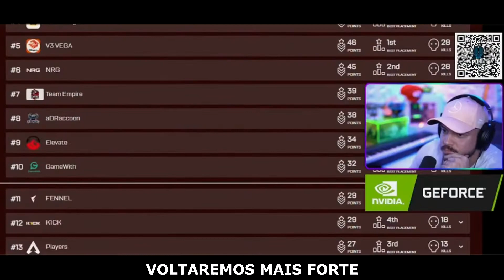RAP TIMES BR NO MUNDIAL - APEX LEGENDS | Voz: Kanhanga (Prod. By RisadinhaFPS)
Rap em Homenagem aos Times Brasileiros Jogando o Mundial de Apex Legends

- Edição: RisadinhaFPS;
- Música Original: RAP DO AJAX | PERDEMOS DA FORMA MAIS BONITA | FEAT. NICLAS LEMAN | TRIBUTO 146º | KANHANGA

"Apex Legends é um jogo eletrônico battle royale desenvolvido pela Respawn Entertainment e publicado pela Electronic Arts. Lançado para Microsoft Windows, PlayStation 4 e Xbox One em fevereiro de 2019..."

O IMPOSSÍVEL NÃO EXISTE!